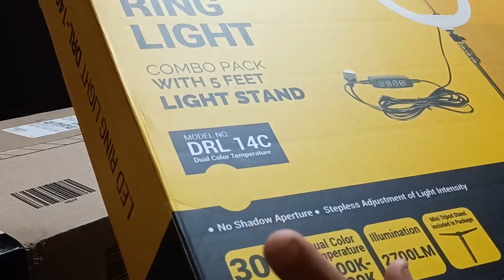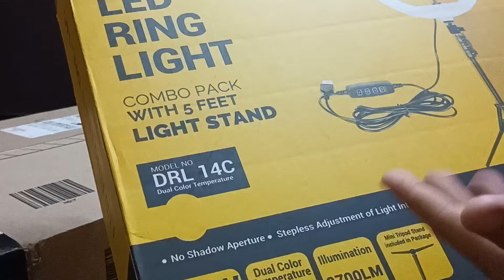DIGITEK(DRL-14C) BUDGET RING LIGHT UNDER 1500 RS || DIGITEK RING LIGHT REVIEW VIDEO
BUDGET RING LIGHT UNDER 1500 RS || DIGITEK RING LIGHT REVIEW VIDEO
DIGITEK® (DRL-14C) Professional (31cm) Dual Temperature LED Ring Light with Tripod Stand & Mini Tripod
This is the best budget ring light under 1500 rs and this is the best ring light with a tripod that you can get from Amazon
Big Ring Light Tripod Stand
How to Use Ring Light for Videos